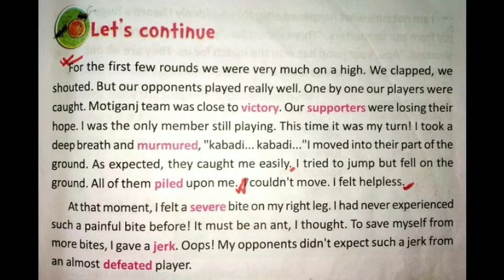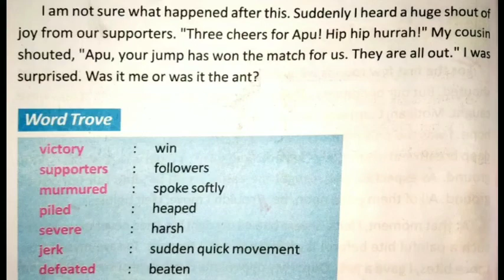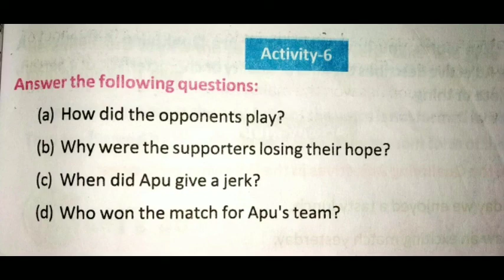The Hero, From Butterfly, Class IV, Part 2